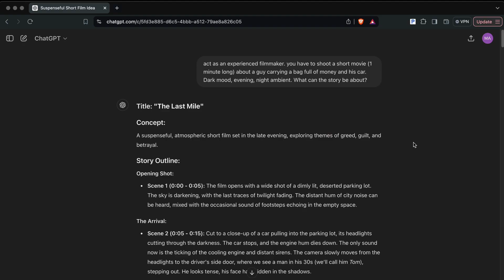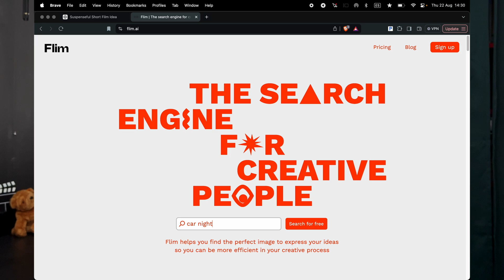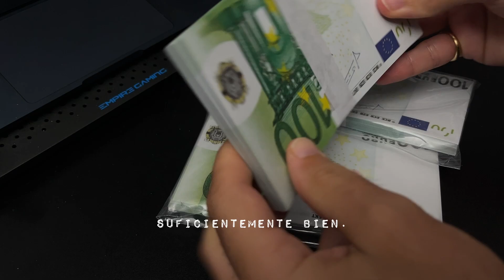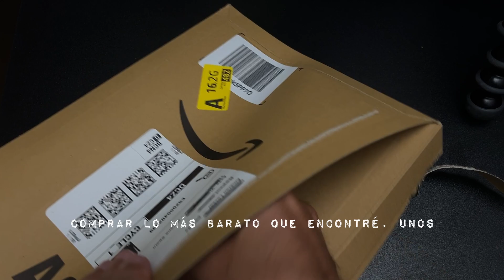Ep. 25. Making Of del corto "Closure" | Explicación del proceso creativo.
Episode 25 del vlog.
Descripción detallada del proceso creativo usando Chat GPT, Canva, Flim.ai y otros trucos.

Resultado final en Instagram!